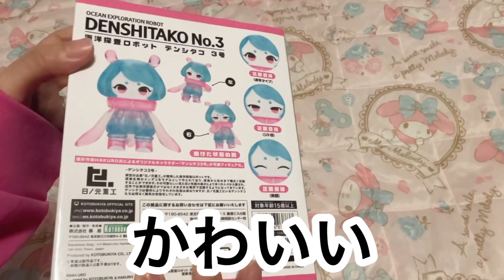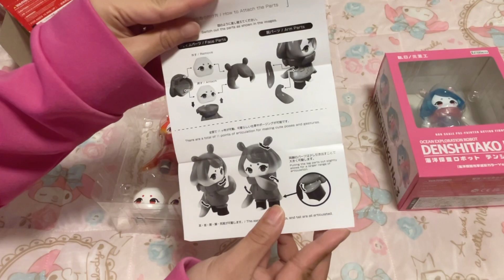海洋探査ロボットデンシタコ3号 ノーマルカラーVer.と海洋擬態光学迷彩カラーVer. 開封するよ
⬇︎作者のHAKUROさんのフィギュア開封動画